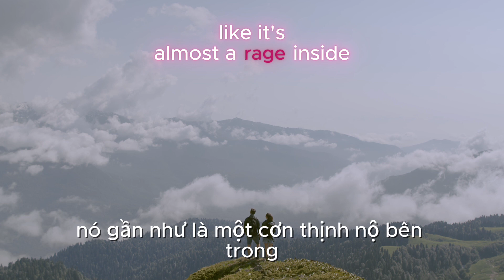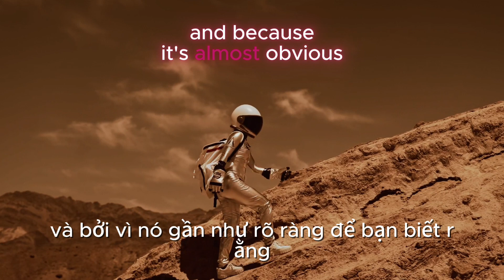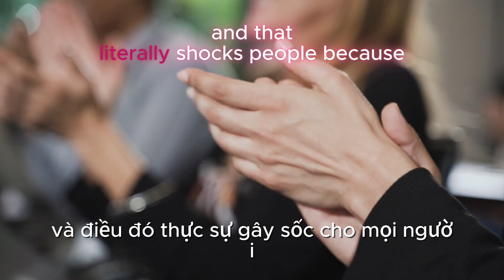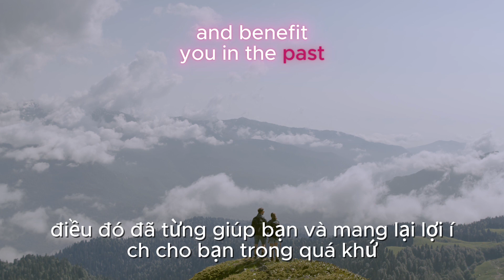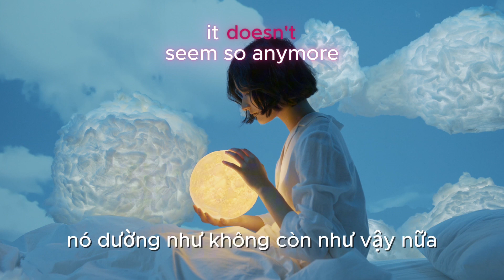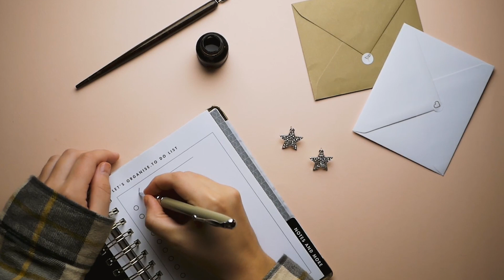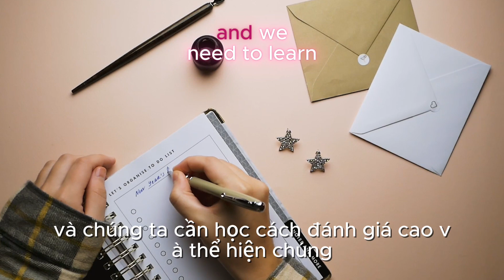#3 You're meant to be special - Enjoy your uniqueness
You know everything happens for your highest good, and  because it’s almost obvious for you to know that you’re meant to stand out, you’re meant to be special, you’re meant to achieve your goals no matter what the expectation, no matter what the situation, you trust yourself enough to be able to rise to the occasion.

And that literally shocks people because your power and your strengths are meant to inspire the world, you’re meant to achieve the impossible, it’s not easy but you choose to do the work, you’re almost like the alchemist, everything you touch, everything you spend time to focus on is a new success. Whoever I’m talking with, there’s something illogic about you , something magical about you and you know it and you feel it from within.

Hope you enjoy this podcast, I love you so much!